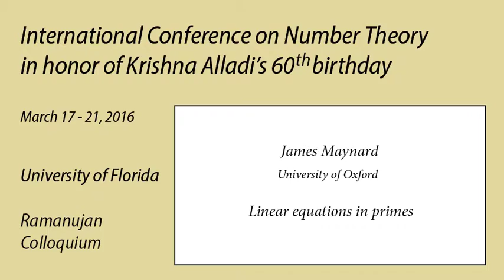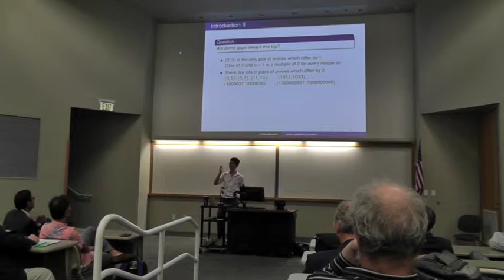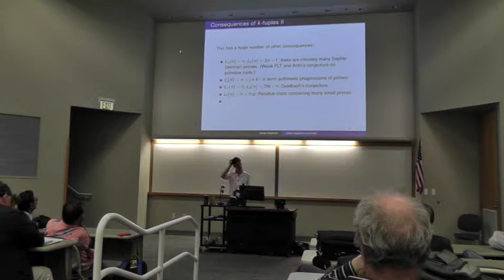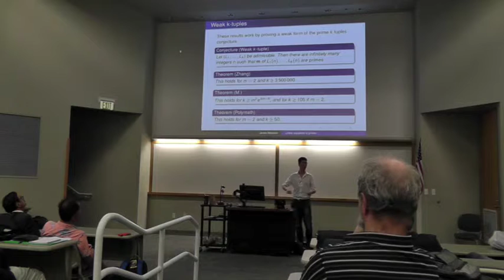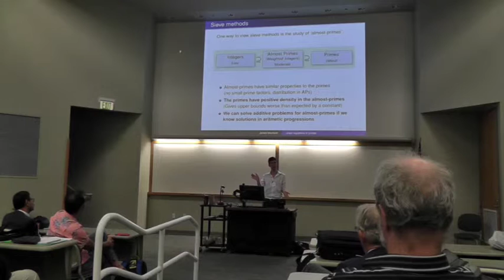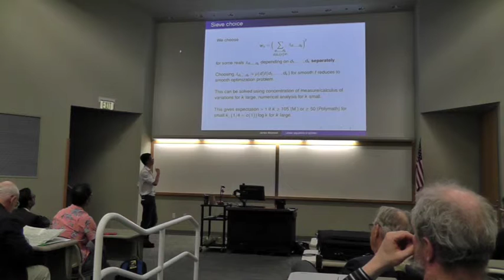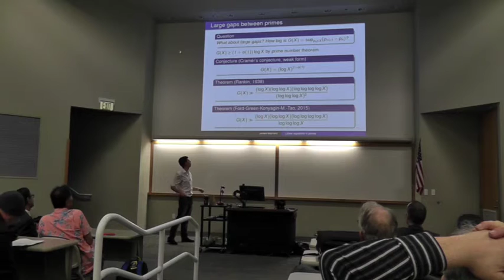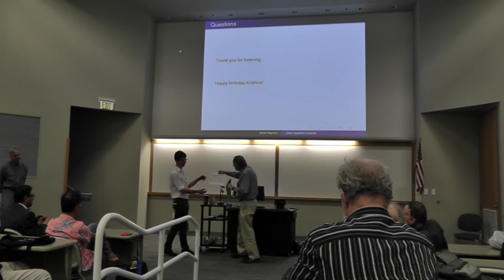UF - Alladi 60 - Ramanujan Colloquium - James Maynard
James Maynard, University of Oxford
Linear Equations in primes

Opening remarks by UF CLAS Dean David Richardson